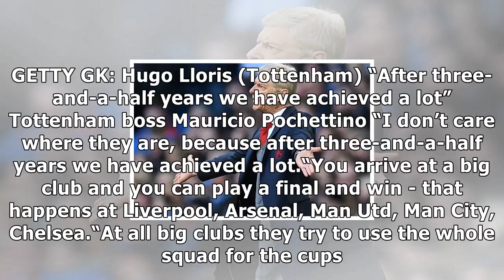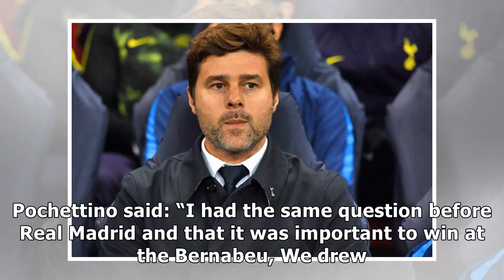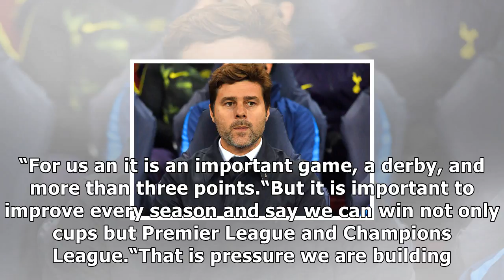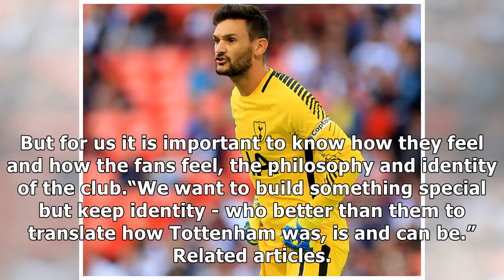Tottenham boss mauricio pochettino fires shot at arsene wenger: we only want real trophies